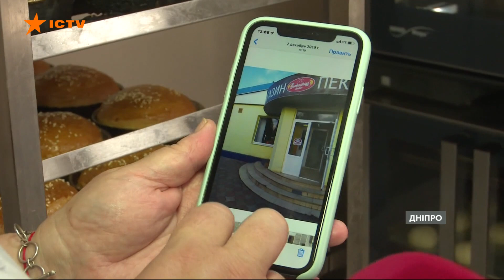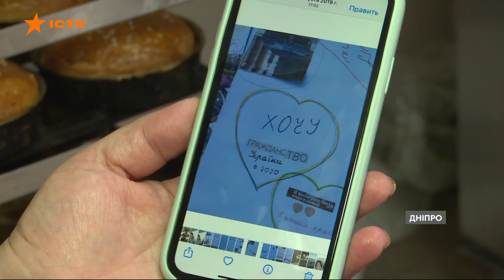Не виїжджали далеко, бо мріяли повернутися додому! Щемлива історія двічі переселенців | Вікна-новини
Родина переселенців із Донеччини уже понад півтора місяця як започаткувала в обласному центрі пекарський бізнес.
А точніше - відновила.
Бо у Торецьку мала пекарню, магазин і два кафе.
Ба більше, ще у 2015-му люди покинули рідну домівку у Горлівці, яку окупували росіяни.
Двічі переселенці кажуть - не виїжджали далеко, бо мріяли повернутися додому.
Але нині вже обживаються у Дніпрі та мають нових клієнтів.

Побач більше!